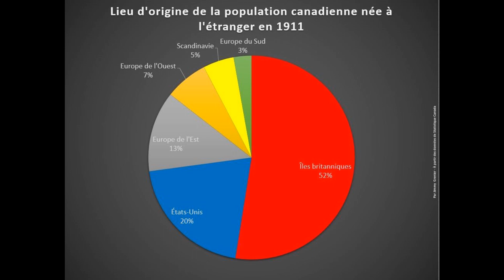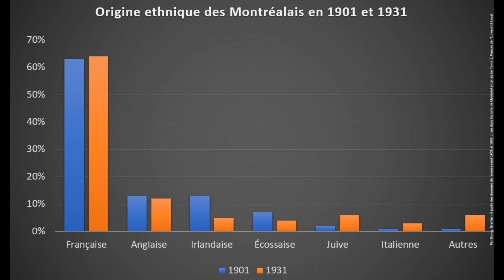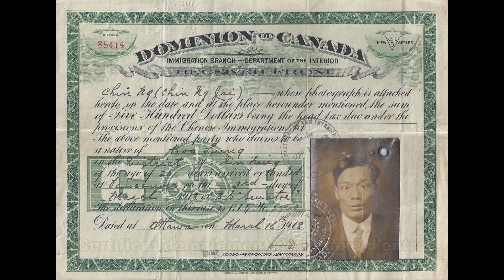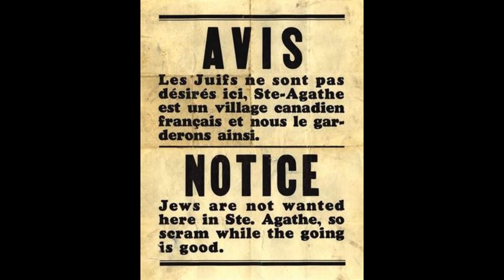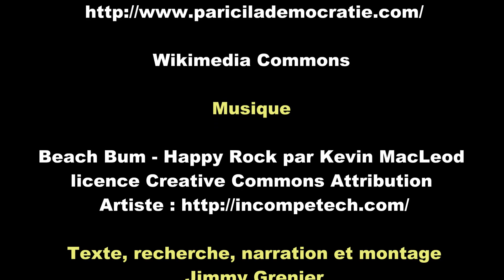HQC4 - P6 - Les nationalismes et l'autonomie du Canada - 11 - Flux migratoires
Cette capsule vidéo, destinée aux élèves de quatrième secondaire ainsi qu'au grand public, présente la période 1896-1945 sous l'angle des flux migratoires.  Pour débuter, l'origine ethnique des immigrants du début du siècle est présentée.  Ensuite, le peu de structure d'accueil pour les immigrants est expliqué, pour conclure par le contrôle de l'immigration exercé par le gouvernement ainsi que la montée de la xénophobie des années 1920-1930.